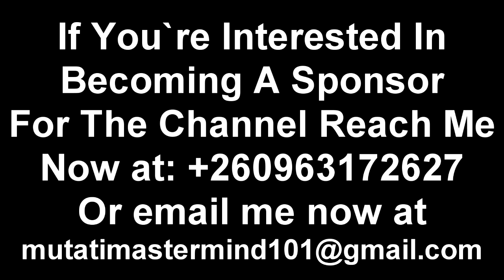Bowman Lusambo Latest Today in Kabwe “Edgar Lungu still PF President” Still Going Strong “Watch This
Bowman Lusambo Latest Today in Kabwe “Edgar Lungu still PF President” Still Going Strong “Watch The Entire Video”